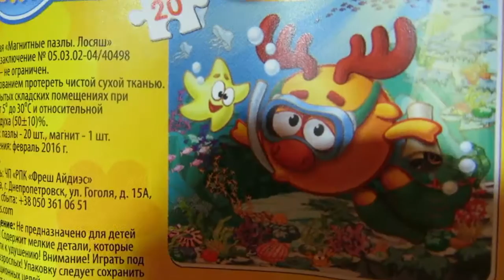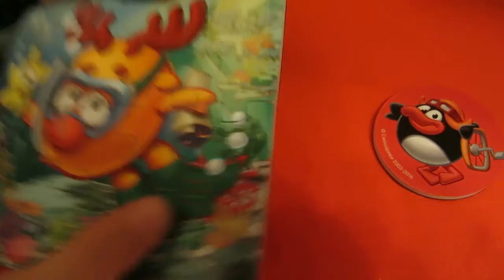/Видео для детей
Мы купили пазлы - новинку и Кира с Димой с удовольствием их складывали. Задача оказалась непростой. Смотрите, болейте за наших малышей . Поддержите нас!

Спасибо за то, что Вы с нами! Мы очень стараемся, чтобы ВАМ понравилось!